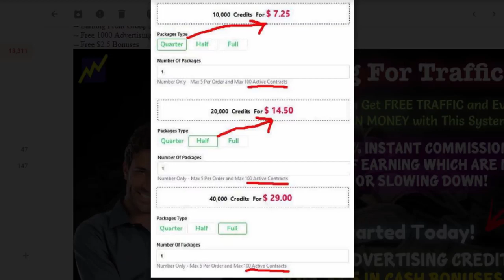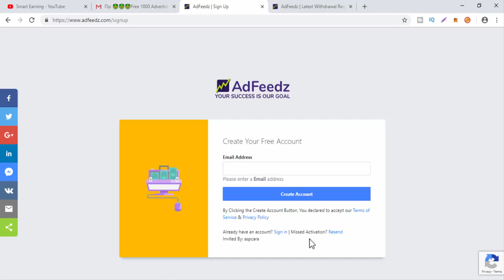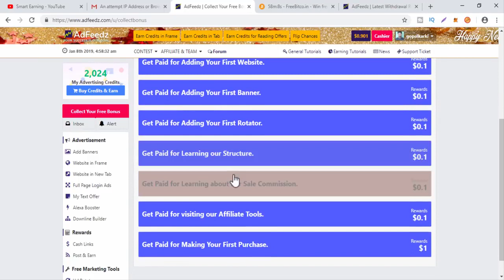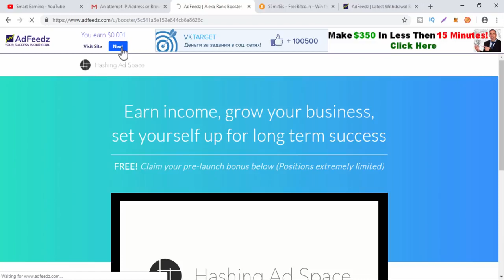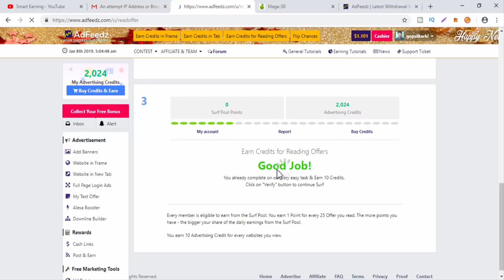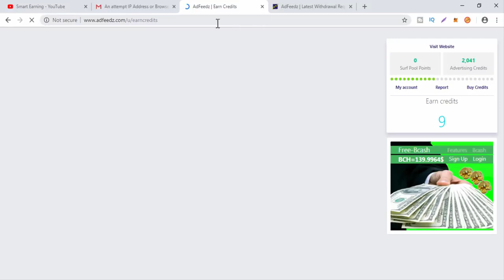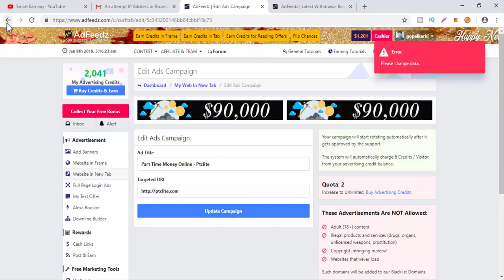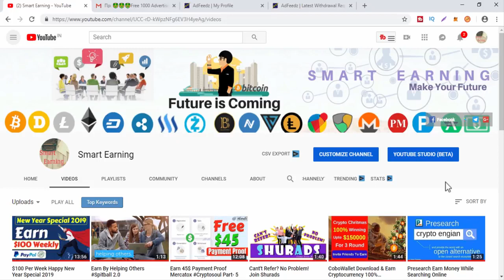Free $2 5 USD & Earn Up To 90% Commissions Adfeedz Hindi